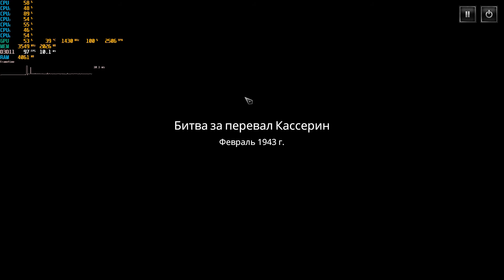Прохождение Sudden Strike 4: Германия 12-я Перевал Кассерин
Прохождение Sudden Strike 4 на PC с самого начала.  На русском языке 1080p 60fpc.

▶ Yandex Money:
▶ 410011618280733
хотите заработать денег переходите по ссылкам регистрируйтесь зарабатывайте деньги ничего не делая просто сидя на попе ровно.Вы спите а деньги капают и реально платят.
Описание игры:
➤Sudden Strike возвращается! Знаменитая серия стратегий в реальном времени готова порадовать поклонников жанра огромными полями для сражений, новой боевой техникой, новыми сценариями и легендарными военачальниками с уникальными умениями - Sudden Strike 4 по праву считается самой тактической и реалистичной игрой серии! В Sudden Strike 4 вы сможете принять участие в трех масштабных кампаниях и пережить события Второй мировой войны. Вы встанете во главе войск союзников, Германии или СССР и поведете в бой более 100 единиц боевой техники, включая немецкий бомбардировщик Heinkel He111, советский танк T-34, британский истребитель Hawker Typhoon и знаменитый немецкий танк Panzerkampfwagen VI «Tiger»
Особенности игры:
Продемонстрируйте свои стратегические таланты: вас ждет более 20 увлекательных сценариев для одиночной игры, непростой режим схватки и многопользовательская игра по локальной сети и Интернету.
Ищите слабые места у техники, устраивайте засады, отправляйте пехоту на захват зданий, побеждайте противников при помощи хитрых маневров или нападайте на вражеские отряды с воздуха — найдите свой подход к каждому заданию!
Благодаря дополнительному режиму «Pause & Play» вы сможете еще тщательнее продумывать тактику ведения боя.

Мое оборудование:
Процессор: AMD Phenom II X6 1605 Т Частота 3800
Видеокарта: MSI GeForce GTX 980 Ti Lightning
OZU: 8gb (Crucial Ballistix Tactical Tracer 2x4GB DDR3-1900 частота)
Материнская карта: Gigabyte GA-890FXA-UD5 v2.1
Охлаждение процессора: Deepcool ASSASSIN II
Блок Питания: 750W - Corsair HX